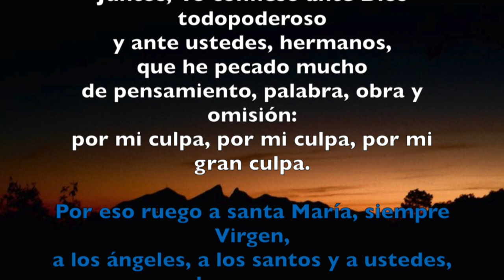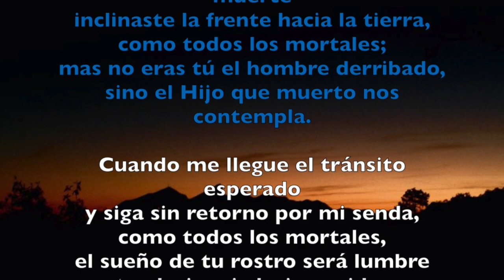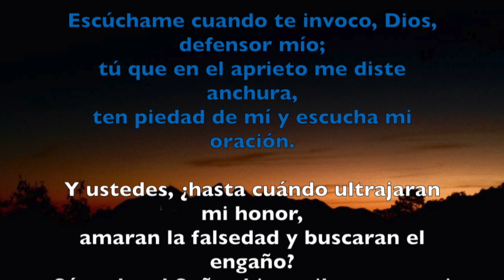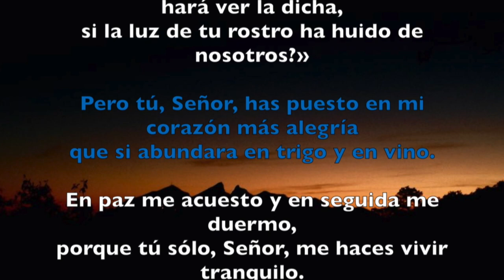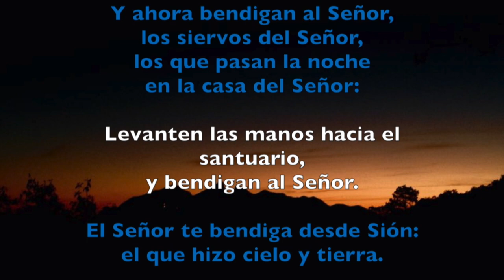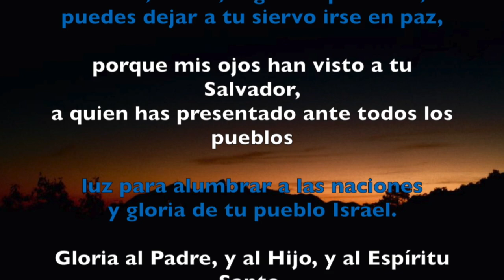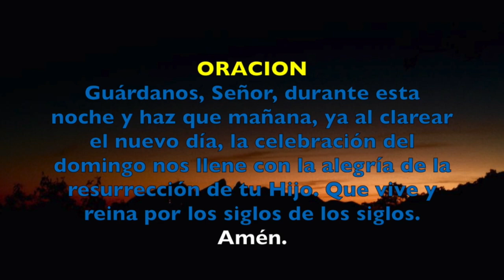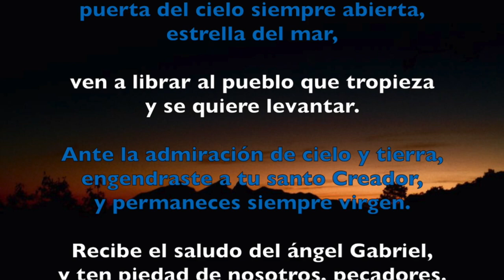COMPLETAS, SÁBADO 24 DE FEBRERO DEL 2018 | Padre Sam